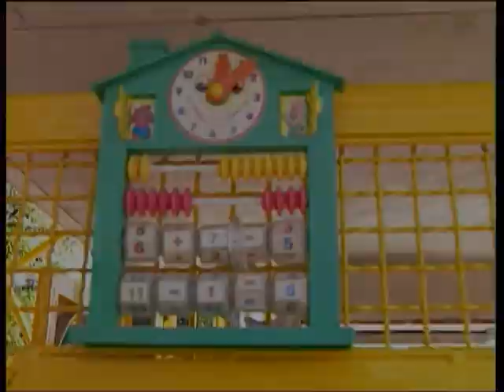Tatev & Suren - Hrajesht mankapartezin 2001